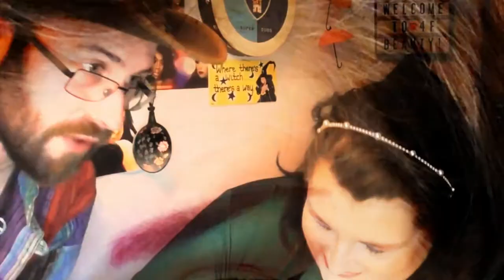Photo Inspiration | Episode 56 | with Bridget Sclama | ASMR Makeup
It's the latest episode of my PICC series, and once again, I'm introducing you to someone new.  Be sure to pop over and watch her film too once you've seen mine!

4F Beauty is aimed at ALL skill levels, from beginners to expert, so my films are longer as I take time to explain each stage. Please feel free to speed the film up if you are at a more expert level.